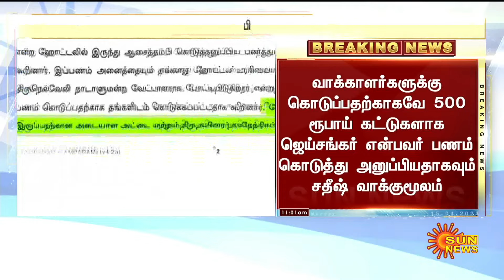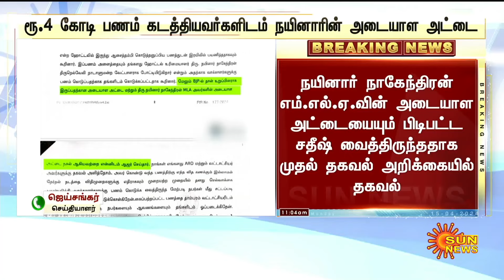BREAKING : நயினார் நாகேந்திரனுக்கு சிக்கல் மேல் சிக்கல்.. வெளியான பரபரப்பு தகவல் | BJP | Sun News